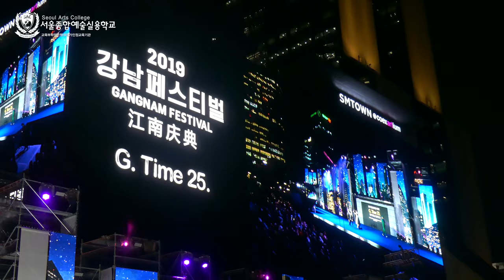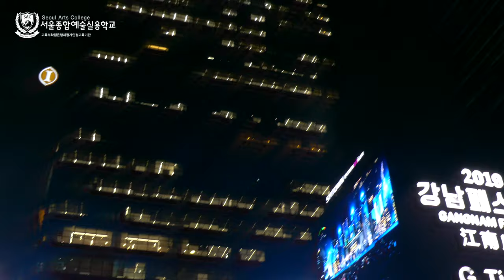[싹튜브] 서종예 2019 강남페스티벌 개막식 연기 뮤지컬 무대 서울종합예술실용학교